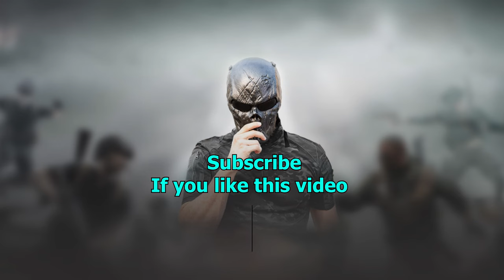PUBG FUNNY MOMENTS 😂 Snake Camper 1000 IQ